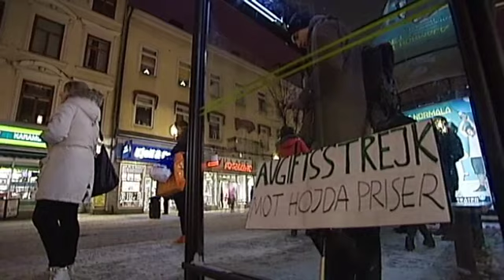Biljettstrejk i Örebro grupperar om - kampen fortsätter!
Biljettstrejken blev inte av precis som planerat, men politikerna har redan börjat backa på vissa höjningar av avgiftstrycket enligt Nerikes Allehanda.